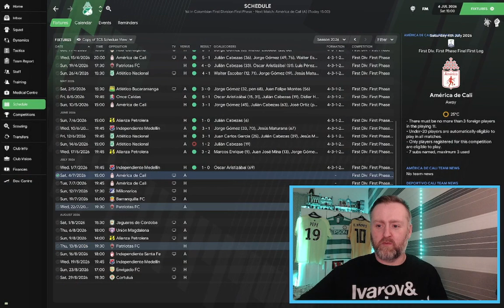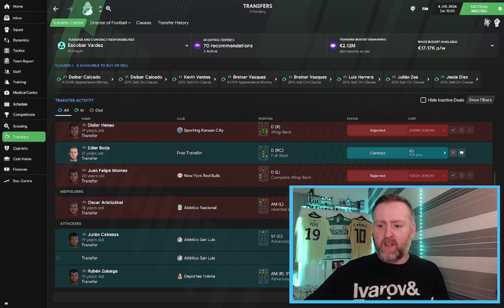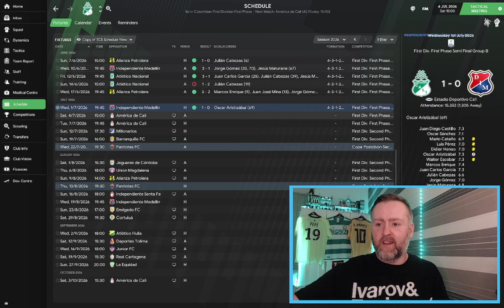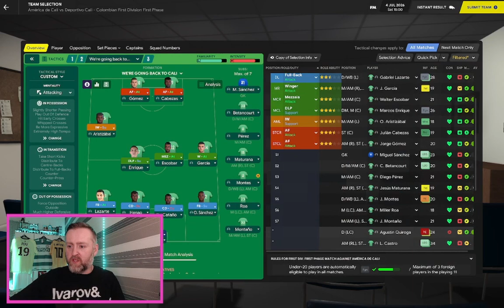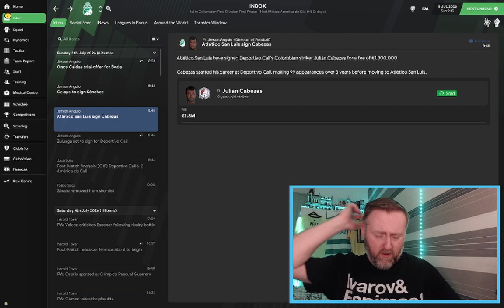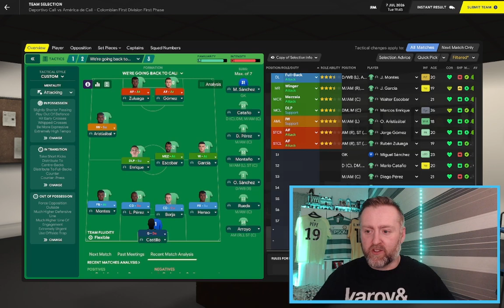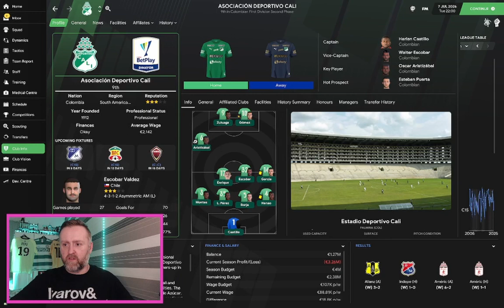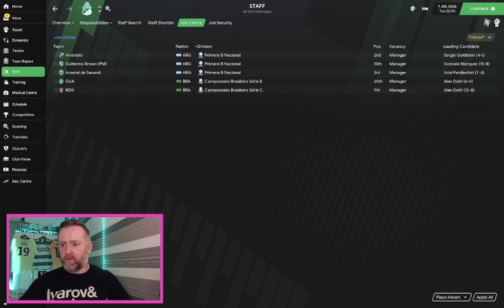BRING ON THE FINAL | The Hexágono | #25 | FM21 | Football Manager | Let's Play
This week, America de Cali stand between us and another title. Two legs, just one winner.

This is THE HEXÁGONO 🏆 🇦🇷🇧🇷🇨🇱🇵🇪🇨🇴🇺🇾

We are currently in charge of Deportivo Cali in Colombia as part of The Hexágono, our FM21 series trying to win every league in South America and hopefully a Copa Libertadores.

My friend Tom Coast and I used to go to the cinema, watch a movie, then discuss it while trying a new beer. Now, during Lockdown, we still watch a movie, we still enjoy a beer, but it’s all down online.

About Andrew